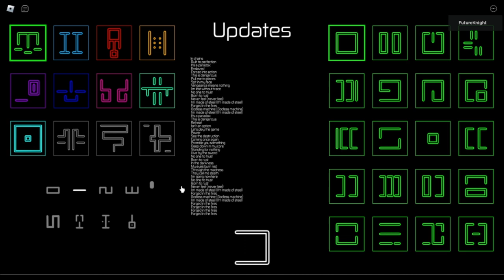Mours | Anteros Showcase and Gameplay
Yeyeyeyeyeaas very cool robot host from picoseconds

Roblox is an online virtual playground and workshop, where kids of all ages can safely interact, create, have fun, and learn. It’s unique in that practically everything on Roblox is designed and constructed by members of the community. Roblox is designed for 8 to 18-year-olds, but it is open to people of all ages. By participating and by building cool stuff, Roblox members can earn specialty badges as well as Roblox currency called robux/premium currency. They can use robux/premium currency to shop at the online catalog to purchase avatar clothing and accessories